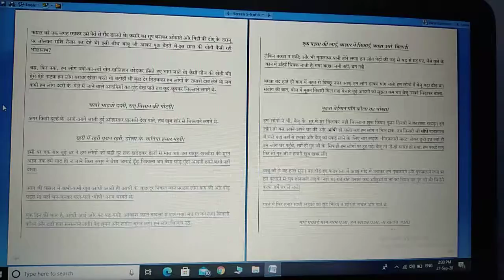माता का आँचल - भाग दो